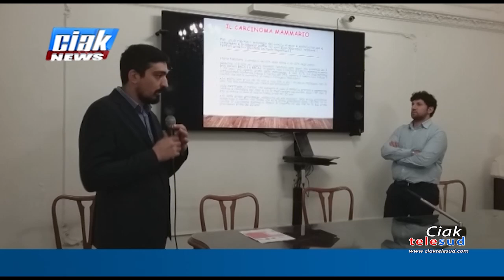CIAK NEWS 22-10-2024